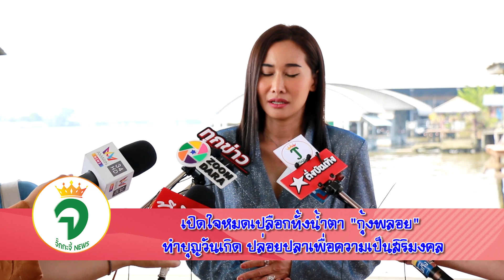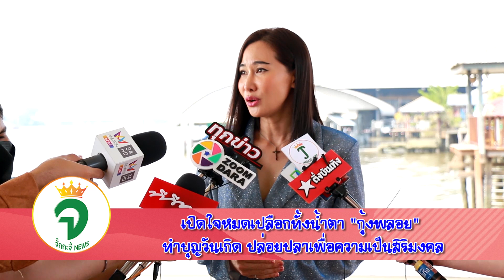จั๊กกะจี้NEWSontv เปิดใจหมดเปลือกทั้งน้ำตา "กุ้งพลอย" ในงานทำบุญวันเกิดปล่อยปลา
ประเด็นสำคัญหลังคลิปบุกหาลูกสาว "วีจิ" ทำเอาเธอเปิดใจหมดเปลือกทั้งน้ำตาเพราะอดีตสามีขู่ขึ้นศาล เธอเล่า ว่า "ซึ่งตัวเราไม่คิดว่าจะต้องไปเจอที่ศาลหรอกค่ะ มันไม่ได้เป็นช้อยที่อยู่ในใจเราตั้งแต่แรกแล้ว ถ้าเป็นตั้งแต่แรก การที่กีดกันมา ขอใช้คำว่ากีดกันแบบชัดเจนเลยดีกว่า ขอไปส่งที่โรงเรียน ไปรับบ้างก็ไม่ให้ ขอนอนกอดลูกบ้างก็ไม่ให้ ทำไมไม่มองถึงพ่อแม่คนอื่นเขาบ้างที่เลิกกันรากันไปแล้ว อย่าไปคิดถึงความเป็นสามีภรรยา มันกลับมาเป็นไม่ได้อยู่แล้ว แต่การเป็นแม่ของลูก ต่อให้คุณพยายามจะกีดกัน หรือตัดออกไปจากชีวิตของลูกถ้าคุณลองมองอีกมุมหนึ่งของจิตใจของลูกคุณจะเข้าใจ ไม่ใช่ว่ากั๊กๆ กลัวๆ กล้าๆ ไม่รู้ว่าในใจกลัวอะไร แต่ก็กลัวแค่แม่คนเดียว จริงๆ เหตุการณ์นี้ไม่อยากสัมภาษณ์แล้ว อยากให้มันจบไป แต่การที่มันกระทบกระเทือนใจหลายๆ รอบเราเป็นแม่ เราไม่ใช่ผู้ชายบางทีเราก็อดทนอดกลั้นไม่ไหวเพราะมันหลายชอตแล้วนะคะ"